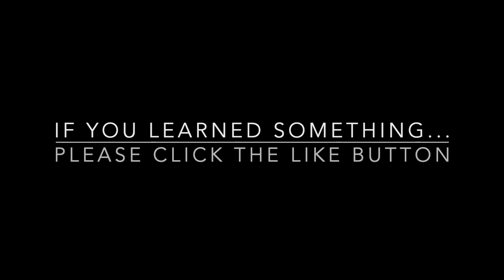Start and Grow A Flosstube Channel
Let me know if anyone would like a more  simple thumbnail tutorial like I make from instagram

my YouTube guru : @NickNimmin